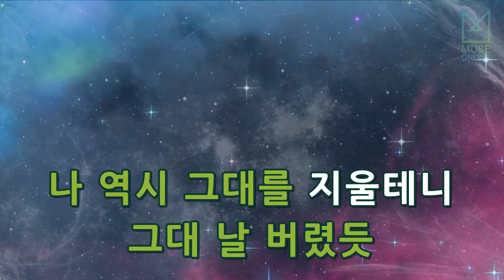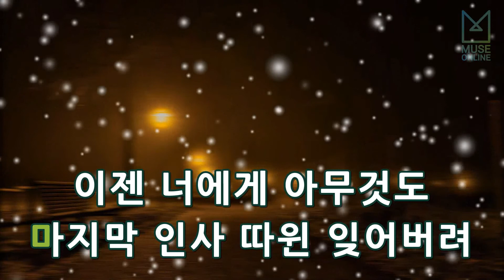[뮤즈온라인] 서영은 - 우미에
서영은 - 우미에

작사 : 강지훈
작곡 : MGR